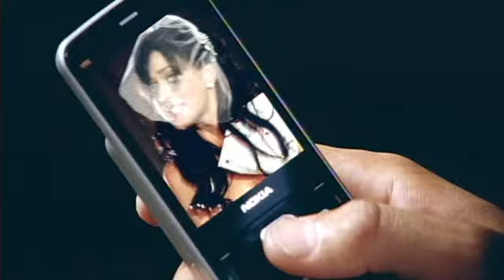Katy Perry - Hot N Cold (Jason Nevins Mix)